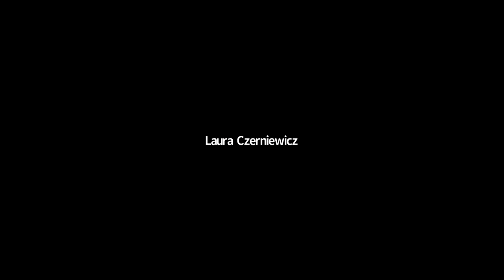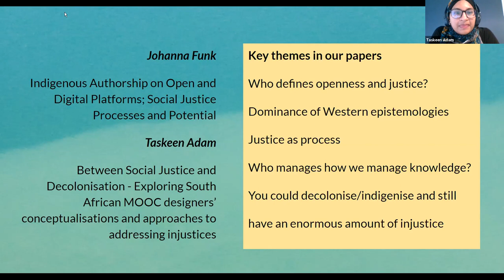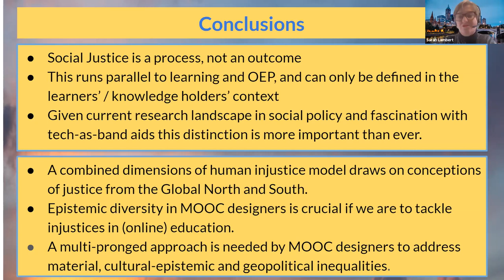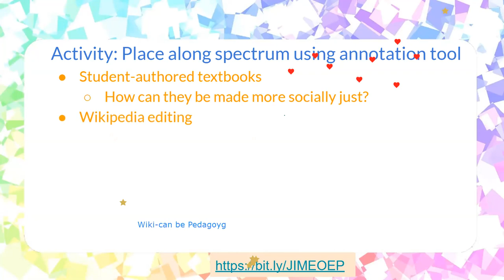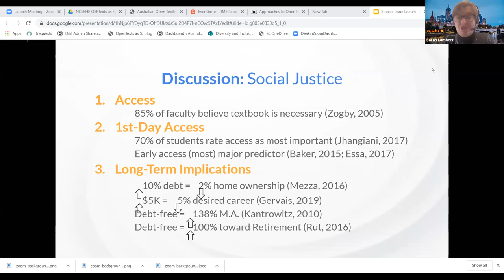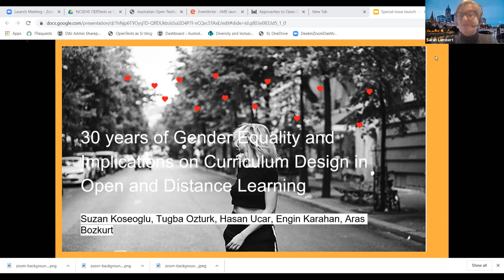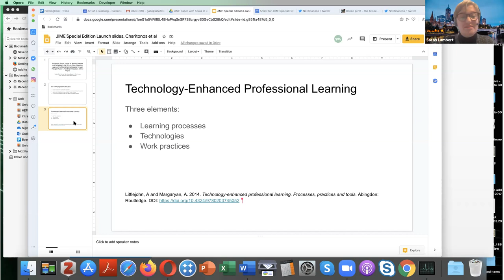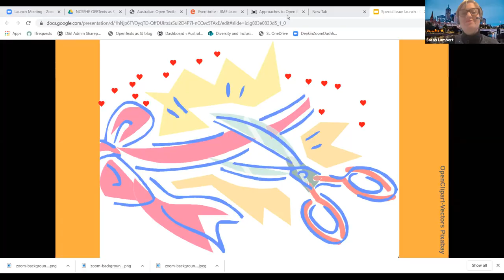JIME special issue on Open Education and Social Justice launch event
A special issue of JIME co-edited by Sarah Lambert and Laura Czerniewicz focusing on Open Education and Social Justice was launched with contributions from many of the authors